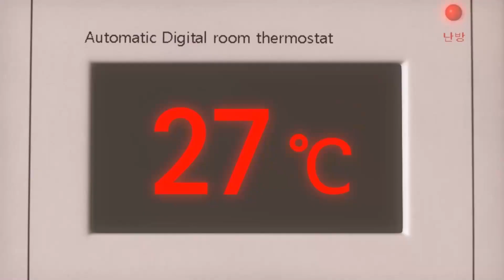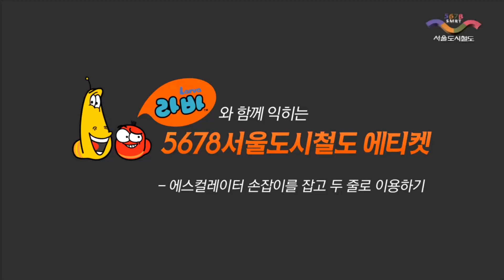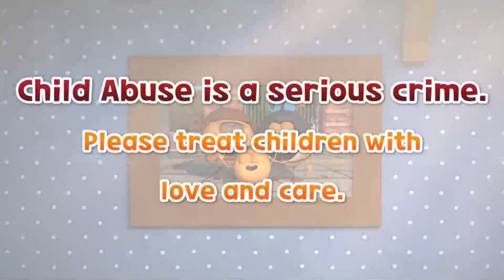Red Larva's Twin Brother ✨ Best Episodes Collection ✨ Larva Cartoon Asia 🅻🅰🆁🆅🅰